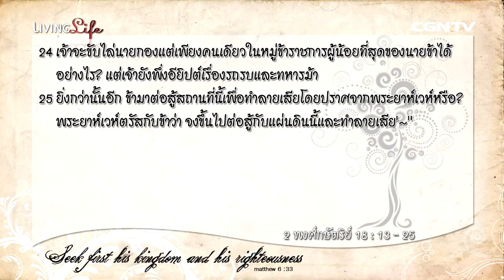Living Life 14072015 เฝ้าเดี่ยวใน 2 พงศ์กษัตริย์ บทที่ 18 ข้อ 13 ถึง 25 กับ ศจ.วิรัตน์ เปล่งวจนะ